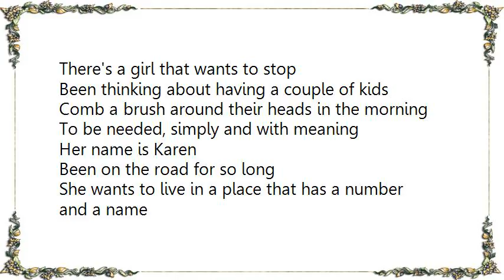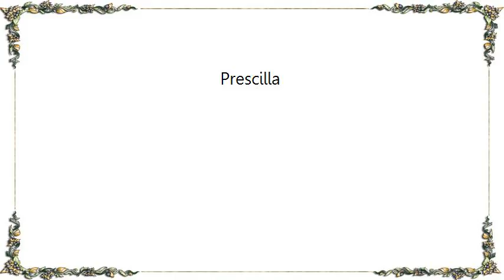Bat for Lashes - Prescilla Lyrics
[Lyrics Bat for Lashes - Prescilla]
There's a girl that wants to stop
Been thinking about having a couple of kids
Comb a brush around their heads in the morning
To be needed, simply and with meaning

Her name is Karen
Been on the road for so long
She wants to live in a place that has a number and a name
Find love as an anchor before the courage is gone

To live life outside the whirl
To break the cross that bears her name
She's not your queen anymore, queen of the highway
Needs something better than running away

[Chorus]

Gone away
Queen of the Highway
Gone away

Gone away
Gone away